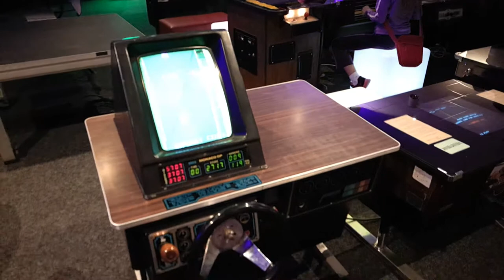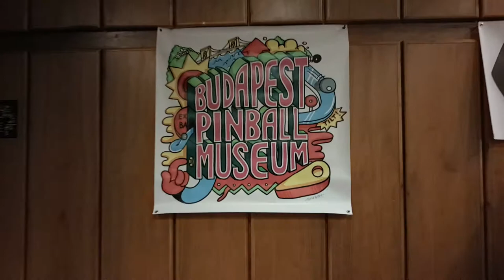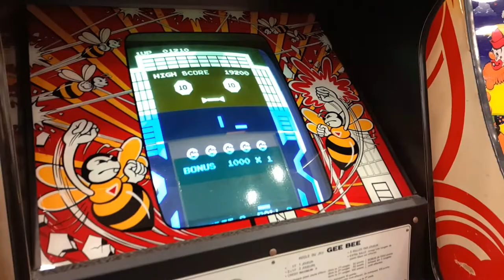Arcadia, játéktermi kiállítás, 2018